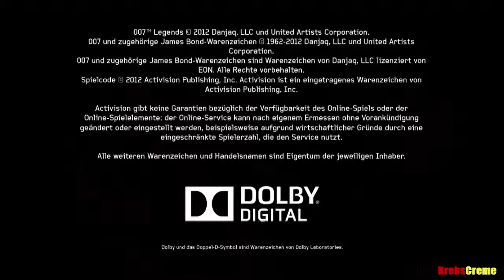Let's Play James Bond Legends | Wie Downloade ich Skyfall?!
Ein neues Second LP!!

Dießmal das Actuelle James Bond: Legends

Hoffe ihr seit genau so gespannt wie ich ;)

• Spielbeschreibung:
Name: James Bond Legends
Erscheinungsdatum: 19. Oktober 2012
Sprache: Deutsch
Bildschirmtexte: Deutsch
Anleitung: Deutsch